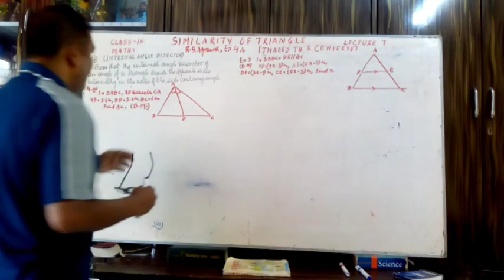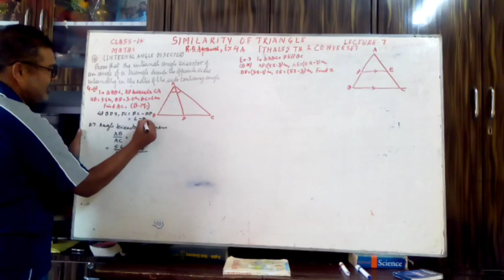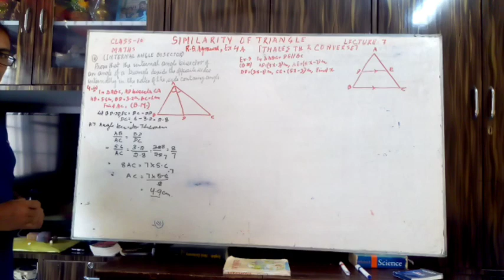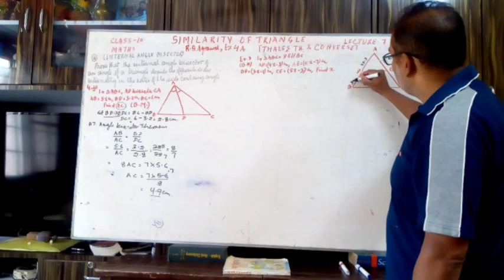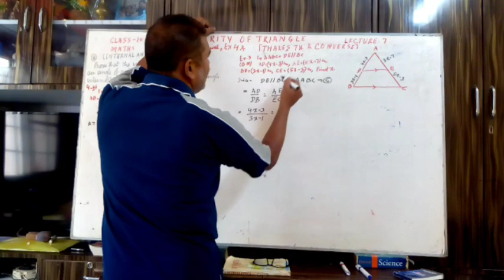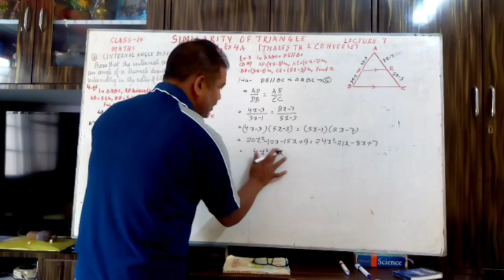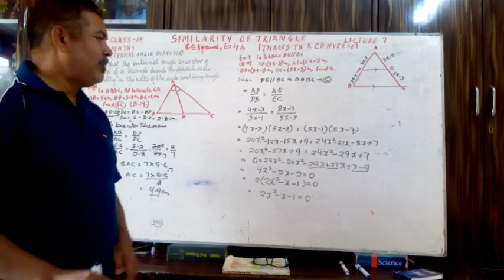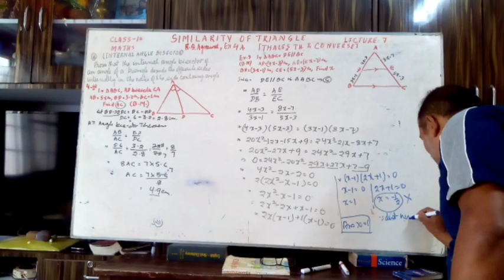Lecture 7,Cl 10, Board Model Questions, Triangle, R S Agrawal,VijayVictor,Vice-Principal